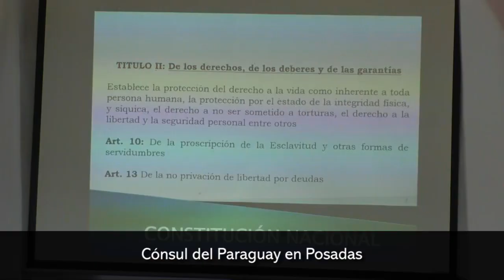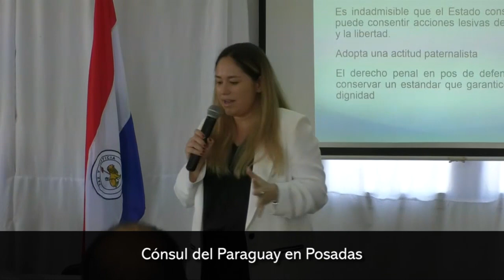Primer Seminario Internacional sobre Experiencias en cuanto a la Trata y Tráfico de Personas